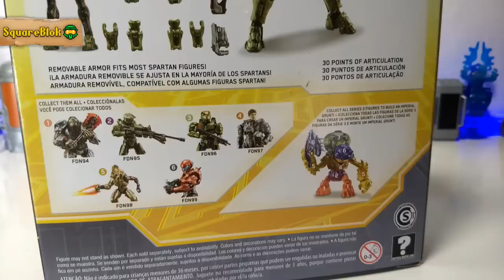Master Chief | Universe Series Wave 2 | Halo Mattel